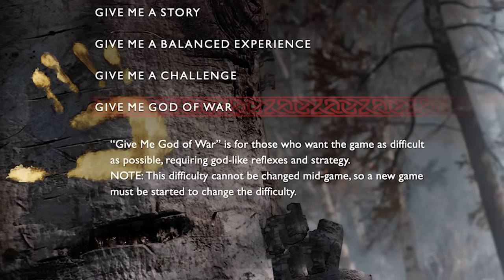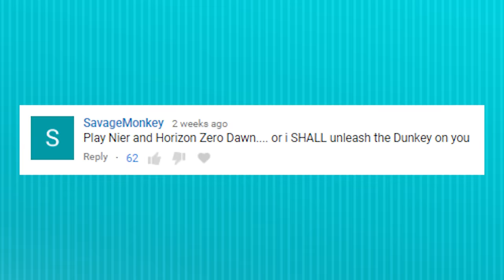Should Your Boyfriend Play Horizon Zero Dawn?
Determined to make her own path in life, Princess Merida defies a custom that brings chaos to her kingdom. Granted one wish, Merida must rely on her bravery and her archery skills to undo a beastly curse.